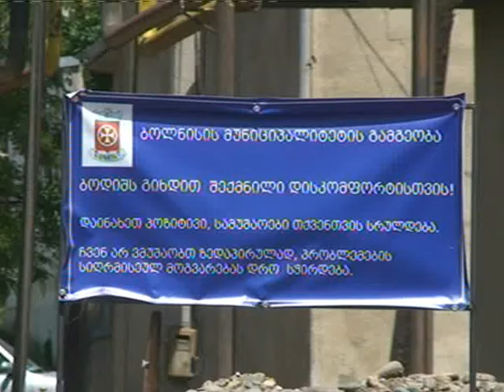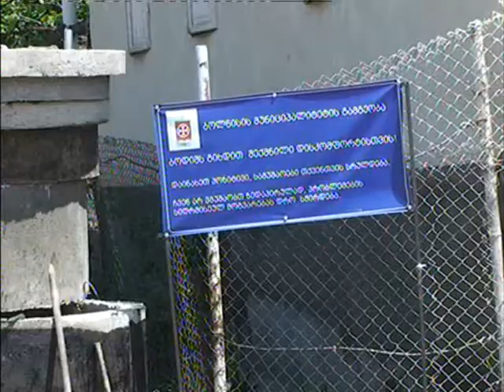რა შინაარსის ბანერები გამოჩნდა ქალაქში